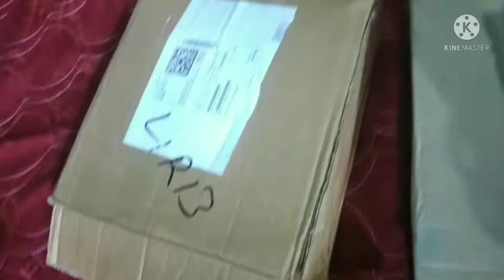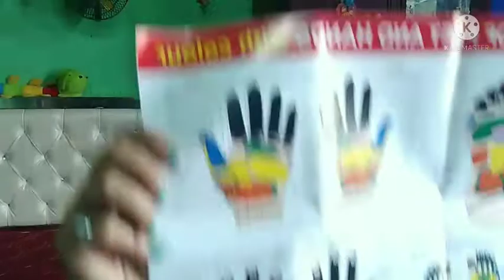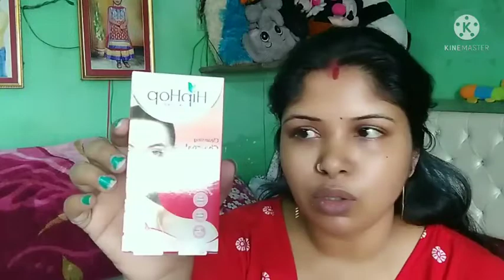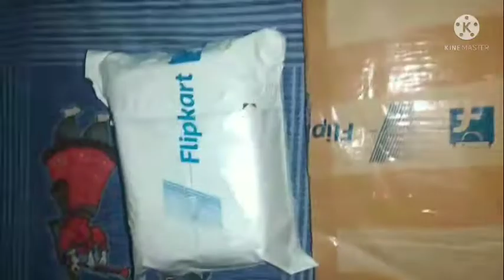Online shopping Banglavlog